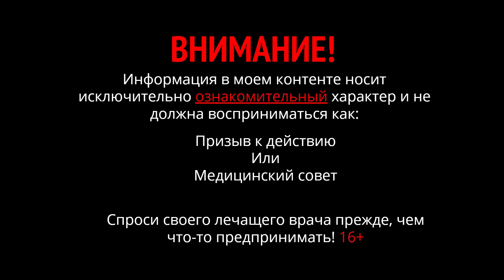Ушла с КЕТО диеты на КАРНИВОР питание: вырос инсулин и гликированный гемоглобин. Это глюконеогенез?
Переход с КЕТО диеты на КАРНИВОР питание: вырос инсулин и гликированный гемоглобин. Это глюконеогенез?
Пациентка была полтора года на кето диете. Инсулин снизился. Перешла на карнивор – инсулин поднялся почти в два раза, гликированный гемоглобин немного вырос .
Глюконеогенез на карнивор усиливается: углеводов ещё меньше чем на кето, белка ещё больше. Производство глюкозы из белка проще, и когда его стало больше, глюконеогенез вырос.
От сокращения потребления углеводов скорее всего на карниворе поднялся кортизол, поднялся также глюкагон. Вместе эта парочка вызвала усиление глюконеогенеза в печени и почках.
Если вы к тому же человек деятельный, вашей нервной системе и организму в целом нужно много энергии. Потребность в энергии обеспечивает глюконеогенез.
Изменение рациона питания поменяло гормональный фон. Инсулин поднялся, потому что печень усилила выработку глюкозы, а гликированный гемоглобин вырос не из-за того, что глюкозы в крови стало больше. Она теперь присутствует в крови дольше, чем раньше, и в результате гликированный гемоглобин немного вырос.
Сокращение потребления углеводов, рацион питания, влияние рациона питания, зависимость гормонального фона от рациона питания.

⛓ Альбом: Карнивор Диета исследование Гарвардского Университета. Доказательная медицина про Мясное Кето питание польза и вред здоровью. Доктор Никита.